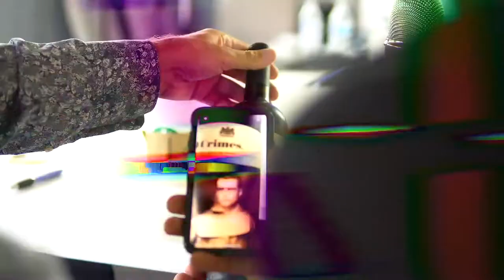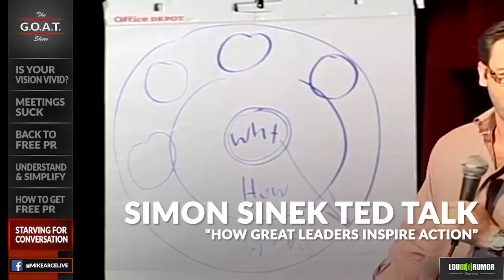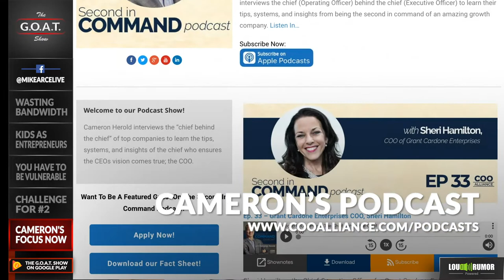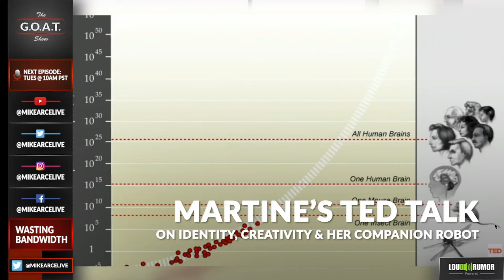Cameron Herold on Being the 2nd in Command | The G.O.A.T. Show Episode 032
In this episode, I’m with Cameron Herold, AKA The G.O.A.T. of Being the 2nd in Command. Cameron is the CEO and Founder of COO Alliance, as well as the host of The 2nd in Command Podcast, and has coached some of the largest company’s CEOs and COOs.

Cameron helped 1-800-GOT-JUNK go from 14 employees to 3,100 employees as their COO (and 2nd in Command), and taking company revenues from $2M to $106M in less than 6 ½ years. Cameron’s has since written 5 books, including Double Double, Meetings Suck, and his newest book, Free PR.

Cameron has coached (and coaches) some well-known entrepreneurs such as the CEO/COO of Sprint, Billy Gene Shaw, Bedros Keuilian, and yours truly.

Cameron understands how a successful business operates better than anyone I’ve ever met, which is probably why he’s the G.O.A.T. of Being 2nd in Command, usually known as the Chief Operating Officer (COO).

In this episode, I sit down with Cameron to discuss:

- What makes a good business good
- Why every CEO can be considered bipolar and a sociopath
- How to get Free PR for your business
- The steps to going from $2M to $106M
- The relationship needed behind the #1 and #2 in the company
- And how to scale a business properly to not implode